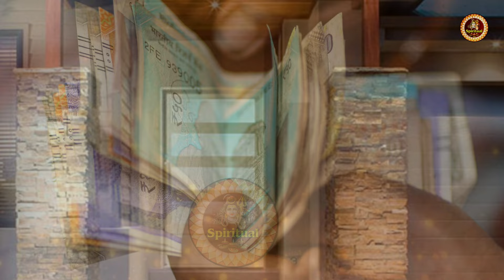घर का मेन दरवाज़ा पैसों को चुम्बक कि तरह खींचता है भूलकर भी न रखना ये चीजें । Bageshwar Dham Sarkar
पैसों को चुम्बक कि तरह खींचता है यह पौधा मिल जाए तो छोड़ना मत । Bageshwar Dham Sarkar

bhajan
bageshwar dham sarkar vidisha
khabar mori le rahi ho bageshwar gada ke
bhajan krishan ji ke
bageshwar dham
divya darbar
bageshwar live today
bageshwar dhaam ki addbhut shaktiya
bageshwar sarkar new video
bageshwar dham ki bhagwat katha
बागेश्वर धाम सरकार लाइव
bageshwar dham ki news
bageshwar
bageshwar maharaj
bageshwar balaji
laxmi ghar main kaise aati hai
sanskar tv live
bhagwat katha
peepal tree
sadabahar plant
bageshwar maharaj
bhagwat katha by krishna channel
kahani suno 2.0
dhirendra krishna shashtri
santon ki vaani
सीताराम TV
राधा राधा

1. This video has no negative impact on the original works  [It would actually be positive for them]
2. This video is also for teaching purposes.
3. lt is not transformative in nature.
4. only used bits and pieces of videos to get the point across where necessary.